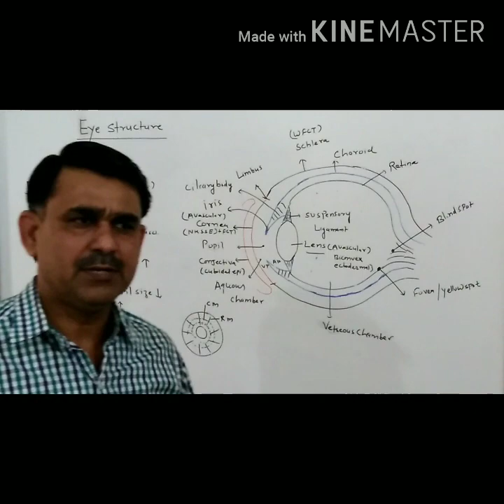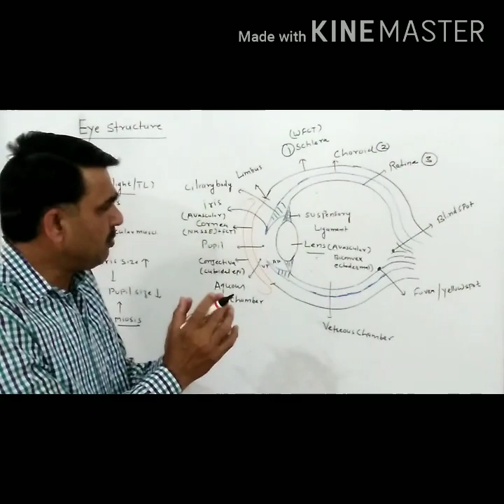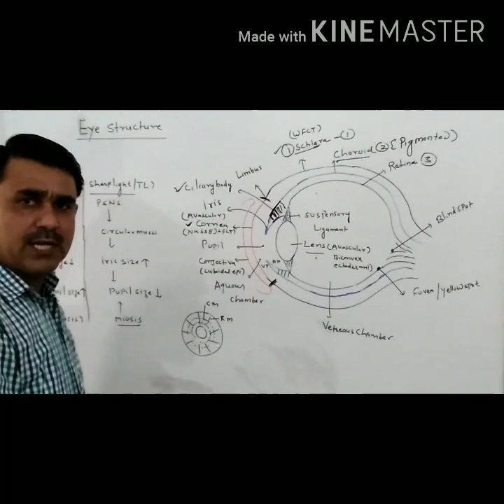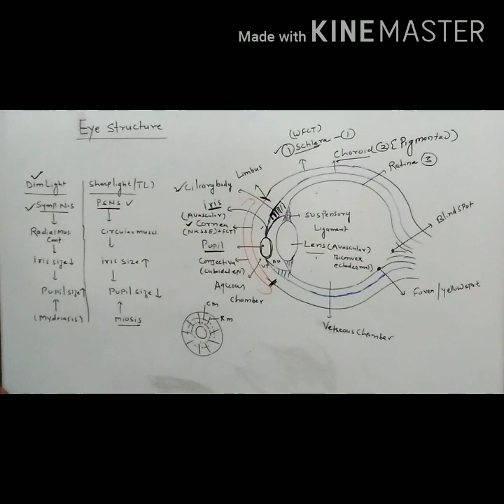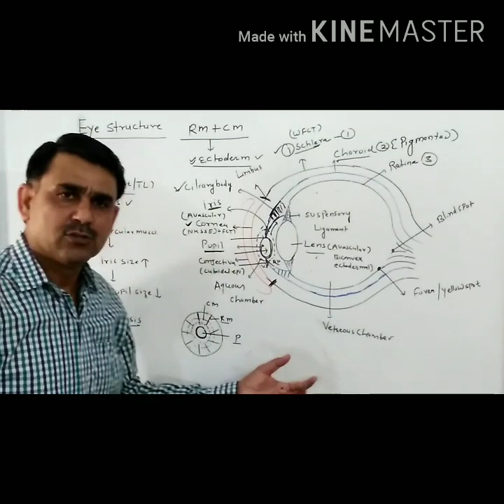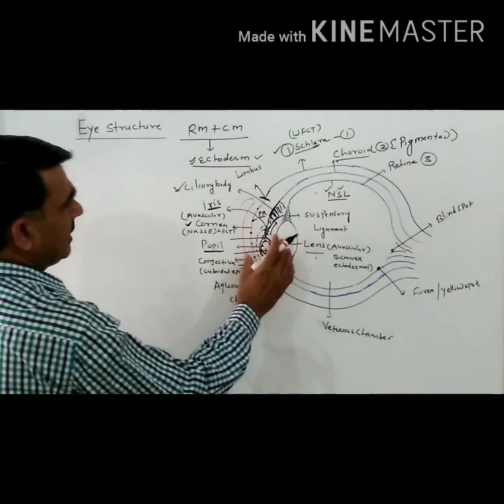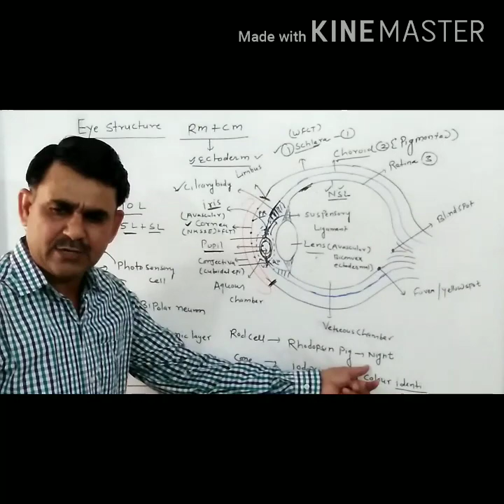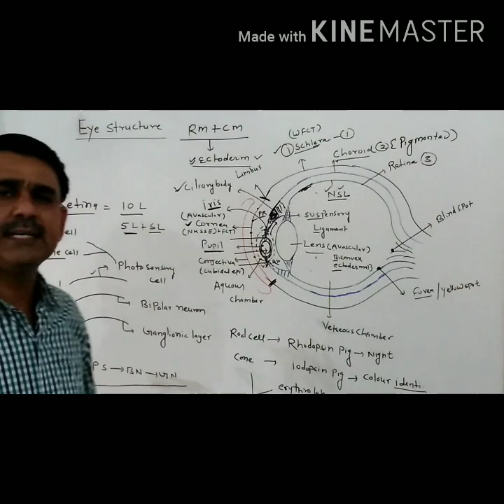Structure of eye ||neural control and coordination -7